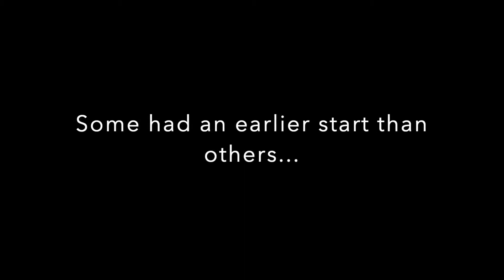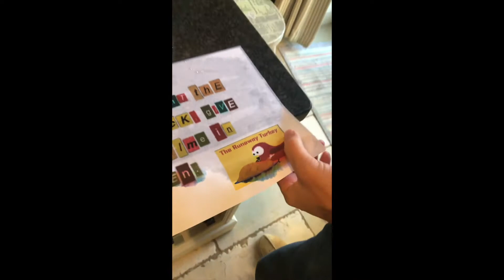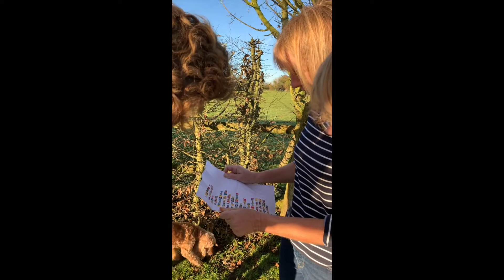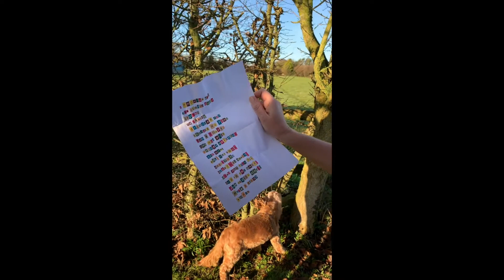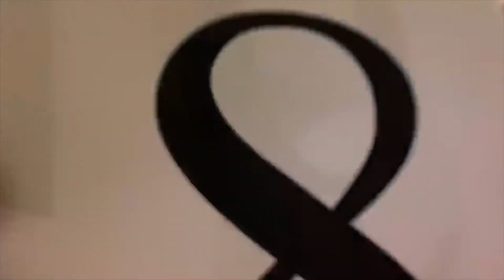Come Dine With the Warners